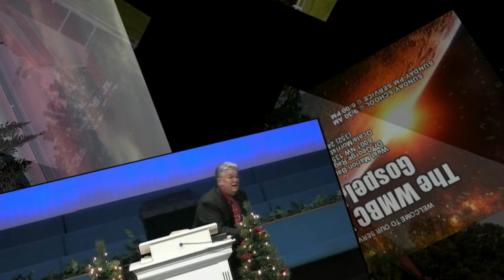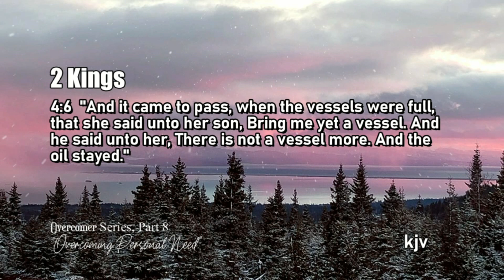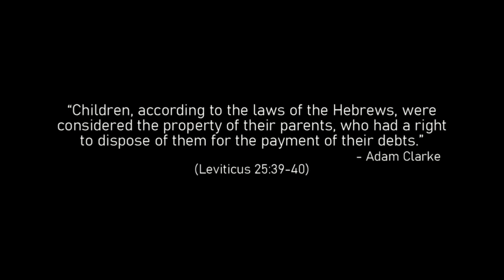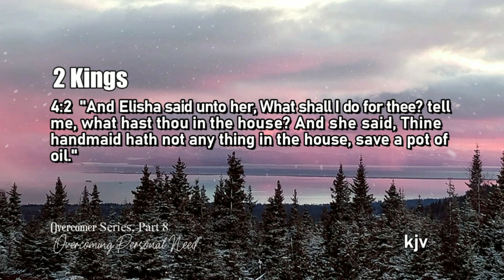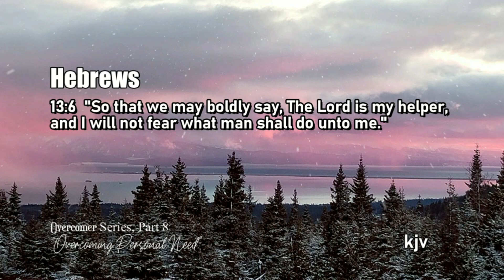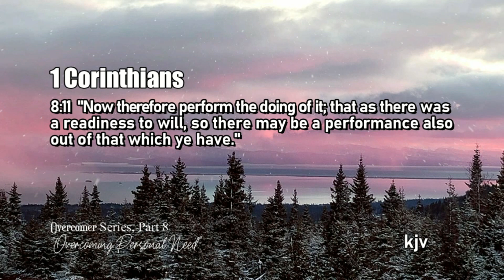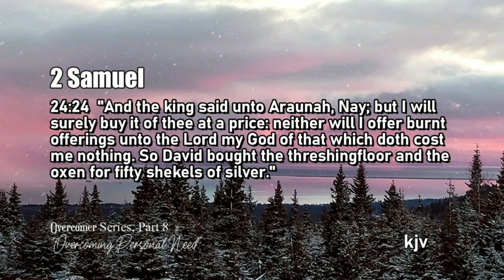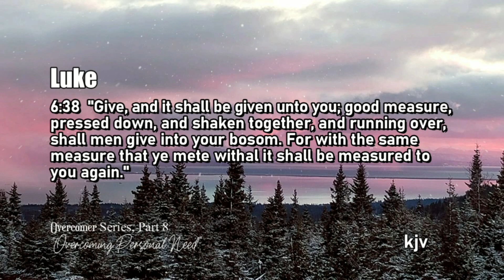OVERCOMERS, Part 8: Overcoming Personal Need, 2 Kings 4:1-7